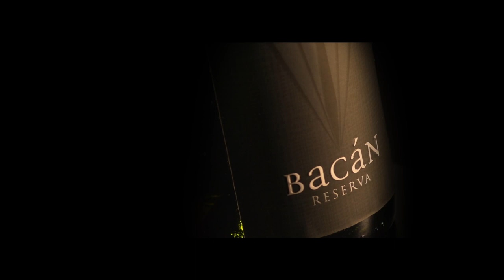Product video / WINE DEMO 1 for online marketing and advertising, and in store display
This is a wine product video for online marketing and in store display.